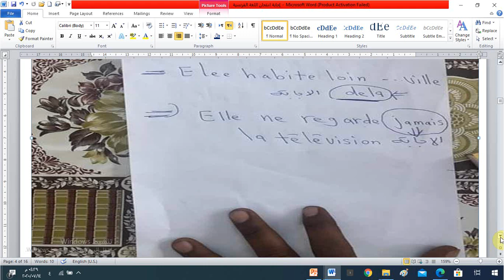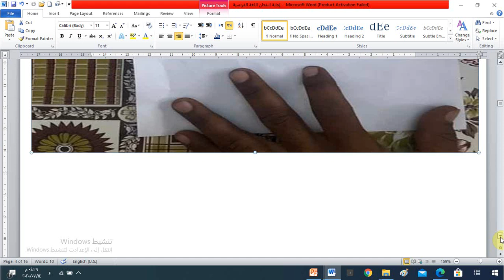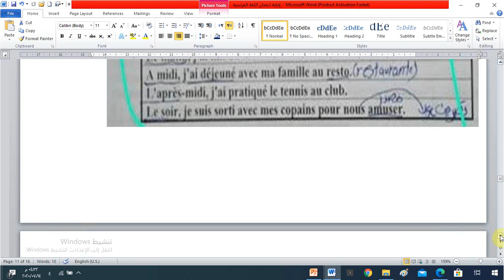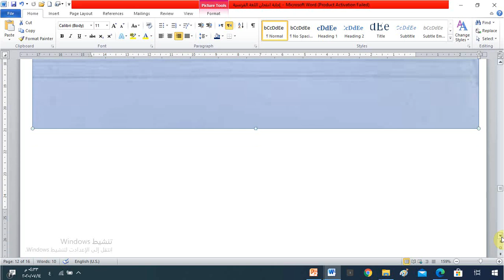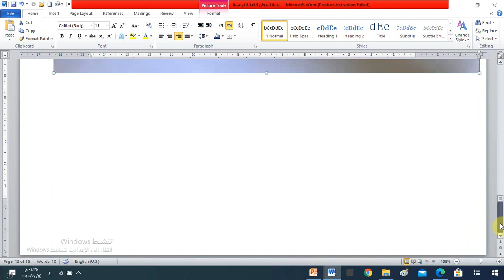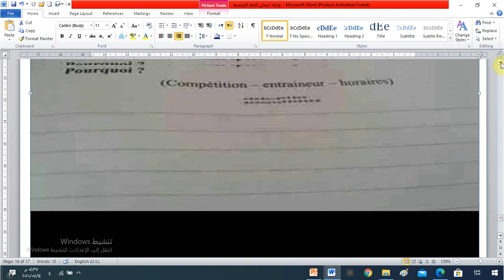إجابة امتحان اللغة الفرنسية..الدور الأول - شهادة إتمام الثانوية العامة– مصر -2020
رابط قناتى